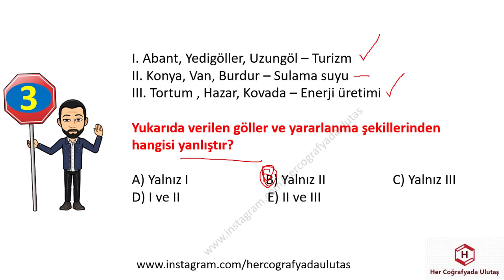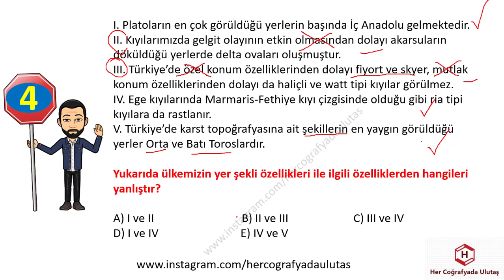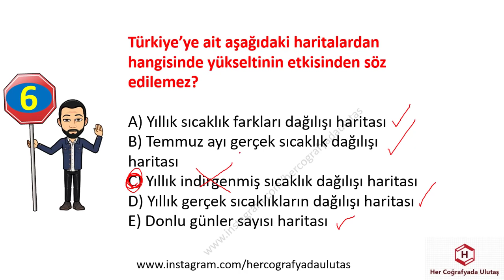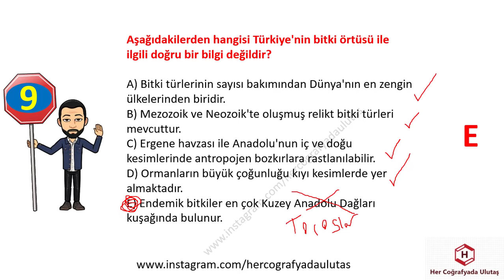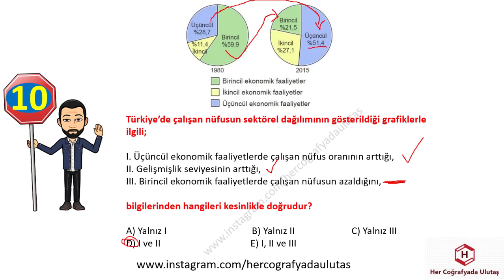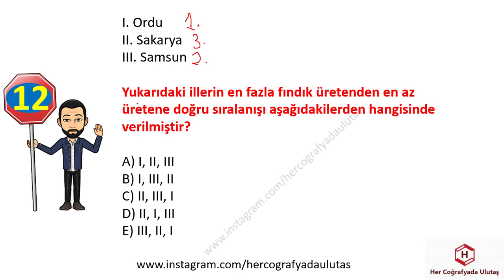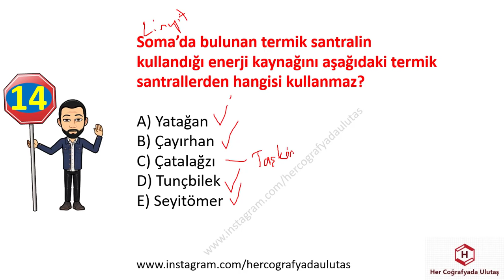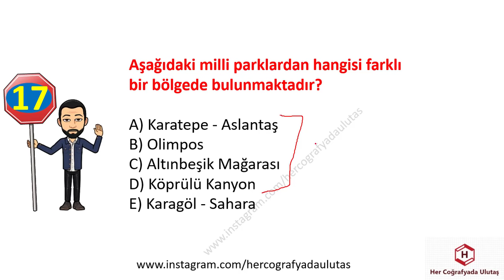COĞRAFYA BİR TIK ZOR DENEMELER 7- ULUTAŞ